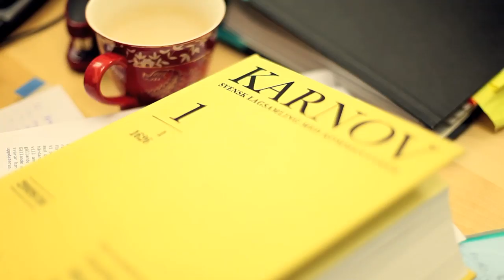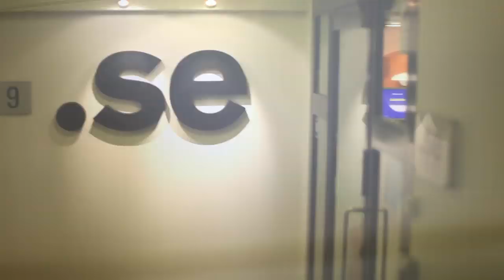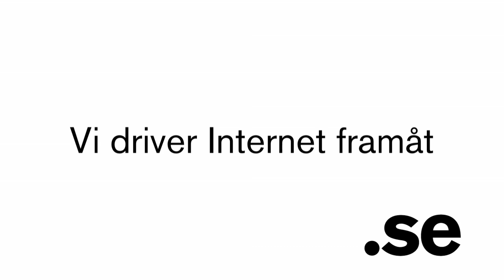Om alternativt tivstlösningsförfarande, ATF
Vad är ATF? Vad händer när ett domännamn blir föremål för en tvist? Stämmer det att .SE har en egen privat domstol? Svaren får du här av .SE:s chefsjurist Elisabeth Ekstrand.